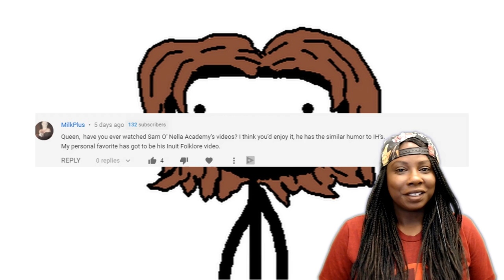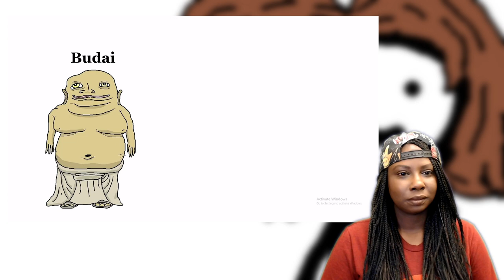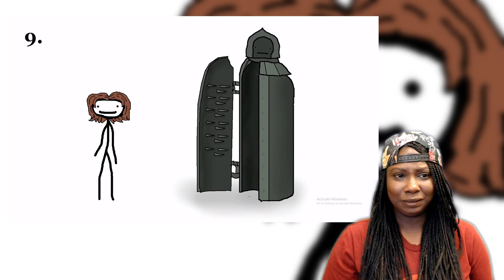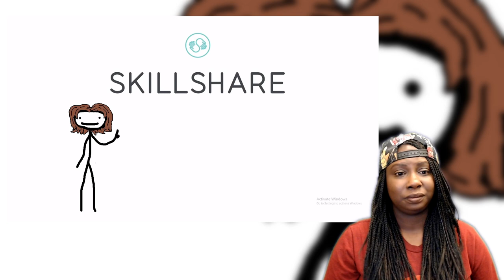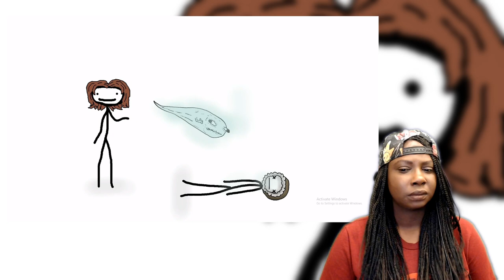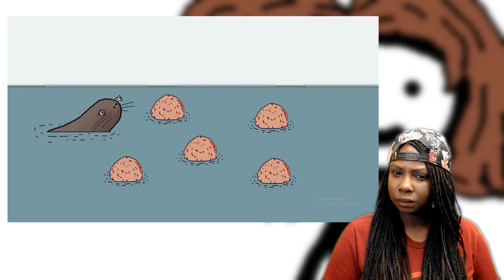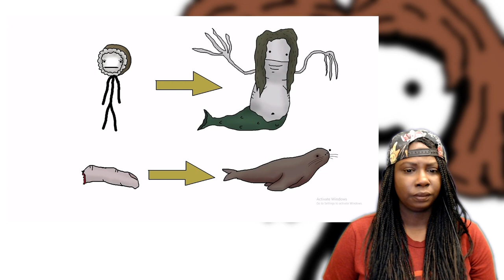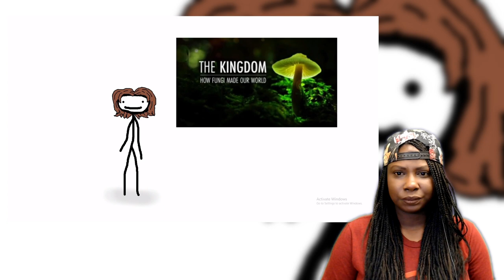Sam O'Nella History Lessons | Historical Misconceptions